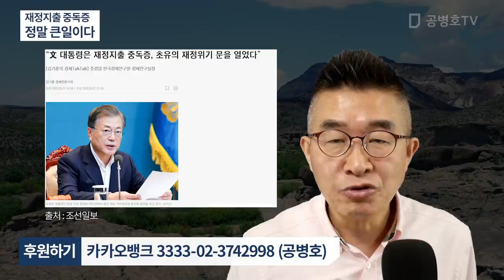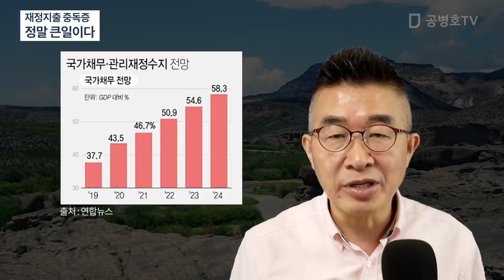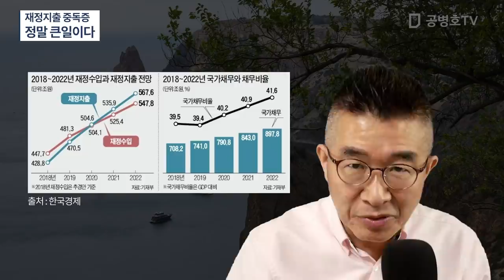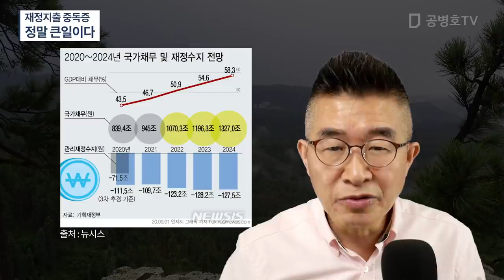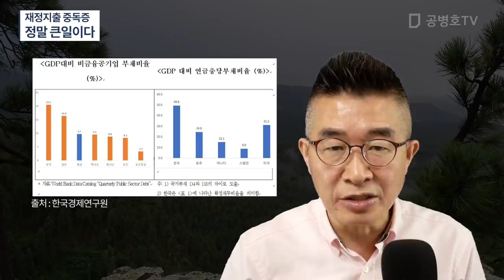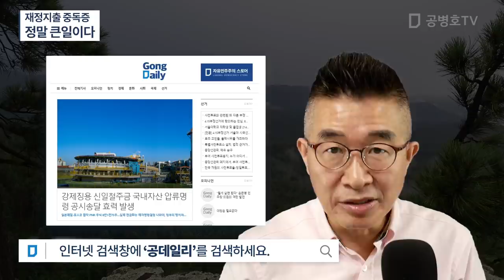재정지출 중독증 / 정말 큰일이다 [공병호TV]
Bitcoin : 3MTW849AkP2ftLeSK2teZHMmzLu7Z83s9U